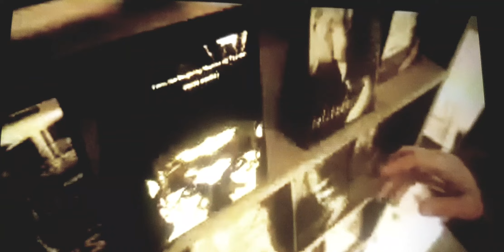MPAA - Piracy, It's A Crime (2005, UK, Cinema) (I)